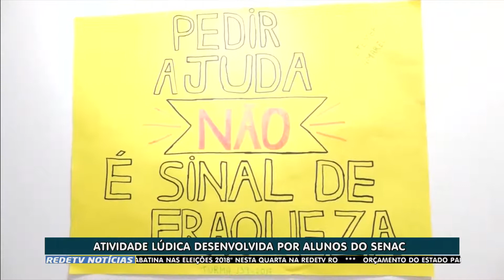REDETV NOTÍCIAS – PRIMEIRA EDIÇÃO - 3